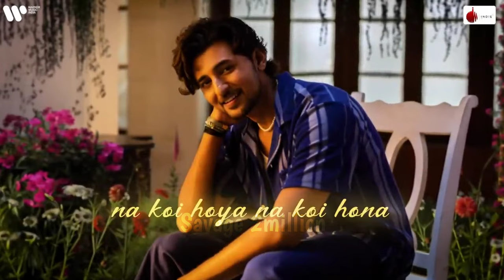Overnight Tiktok Viral Song || Mahi Mahi || JALE || Guli mata || Savage 2million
1. This video has no negative impact on the original works (It would actually be positive for them)
2.  This video is also for teaching purposes.
3. It is not transformative in nature.
4. I only used bits and pieces of videos to get the point across where necessary.